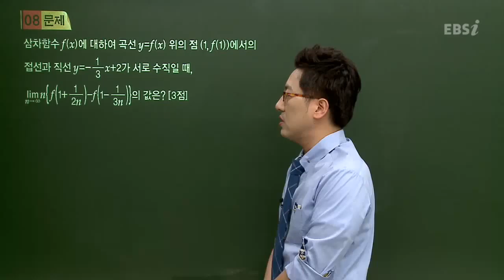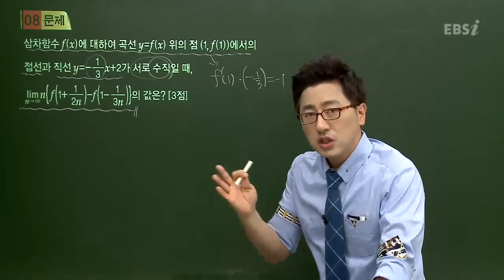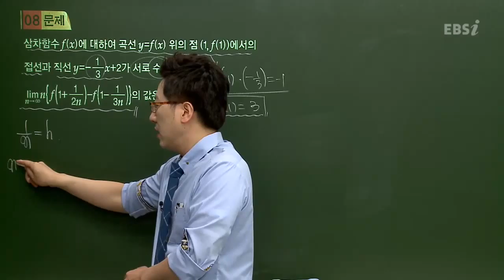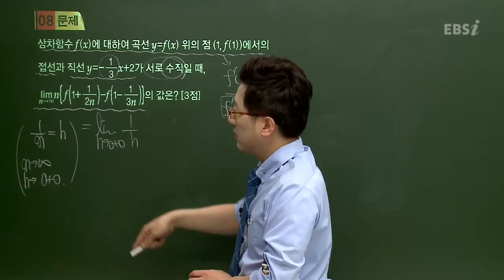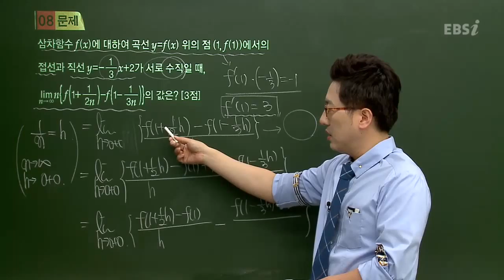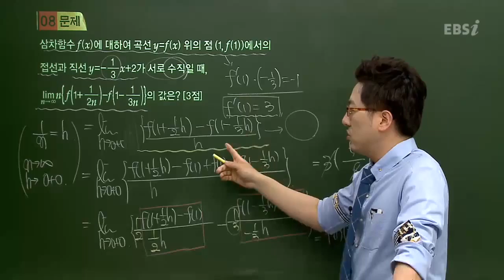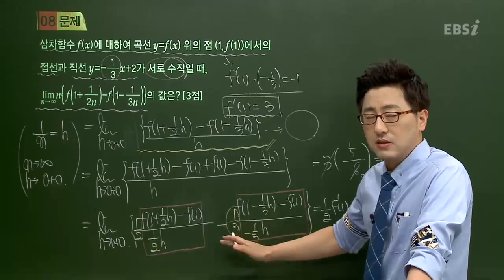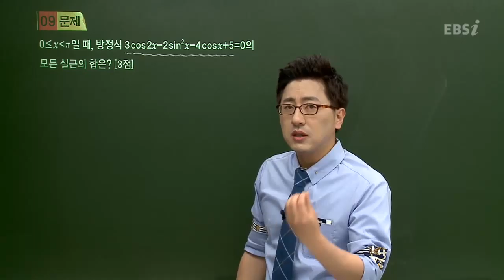201404교육청B08@김세식@ebs